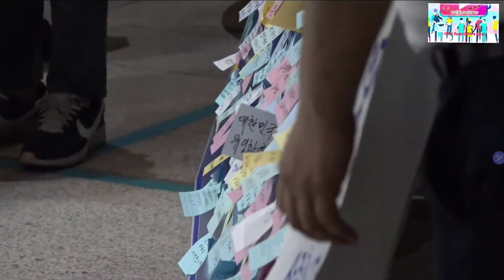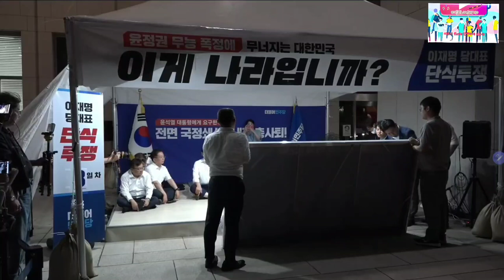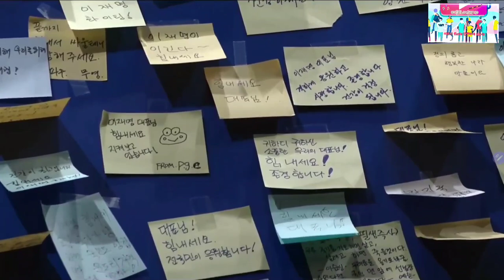2023.9.7일 李대표 무기한단식 8일째 夜밤에 ~응원 포스트잇(post it)@everyone